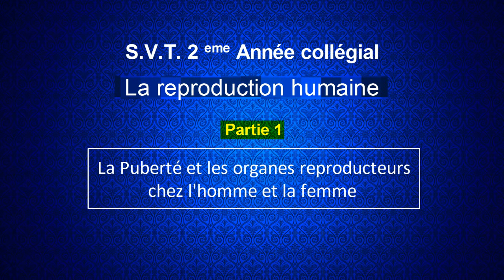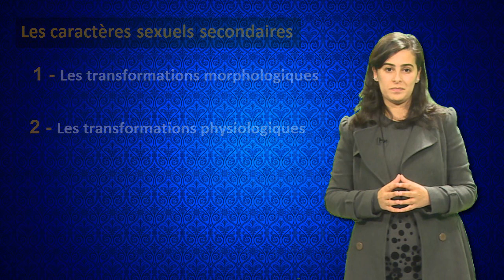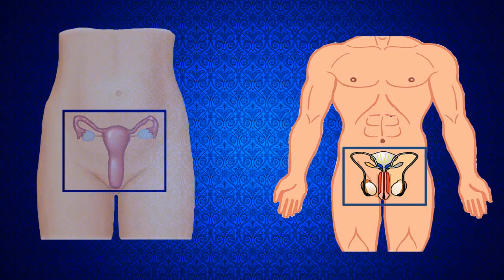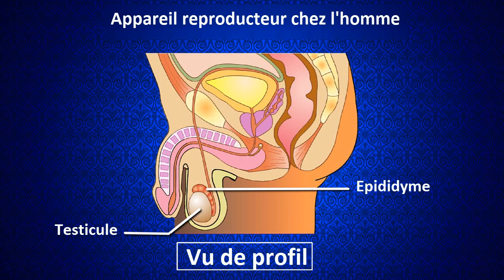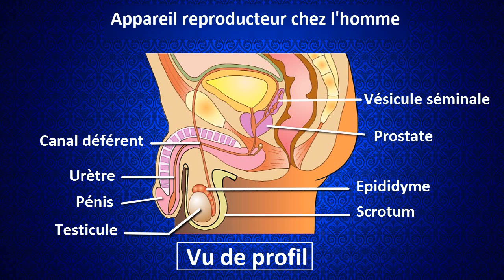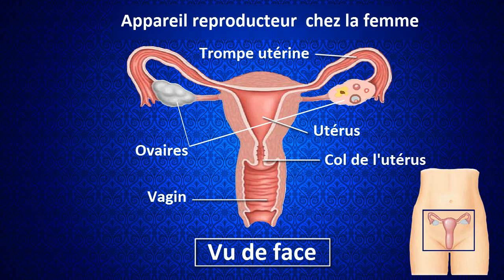La puberté et les organes reproducteurs chez les êtres humains